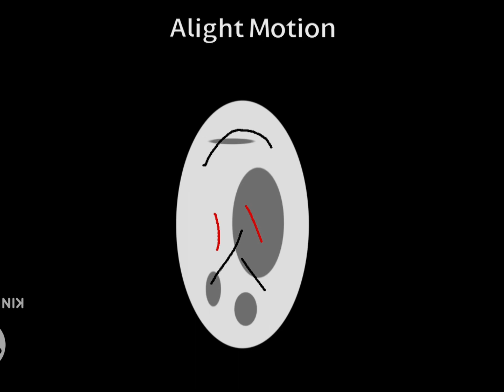Czhe-i acinatadgiffrity bnd logo